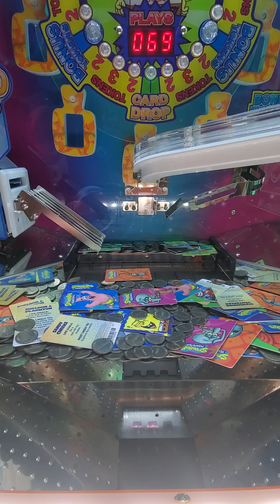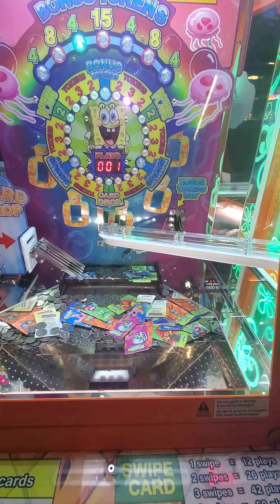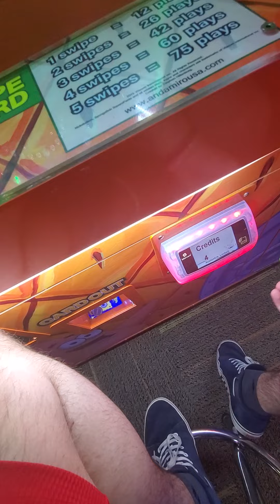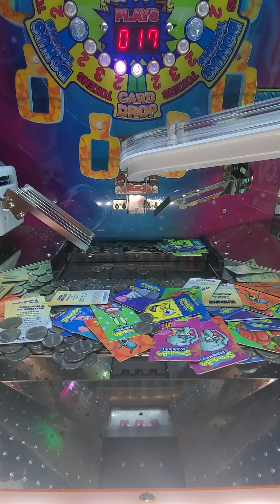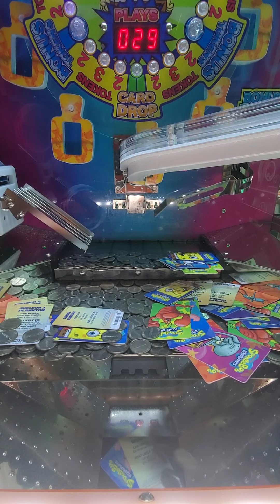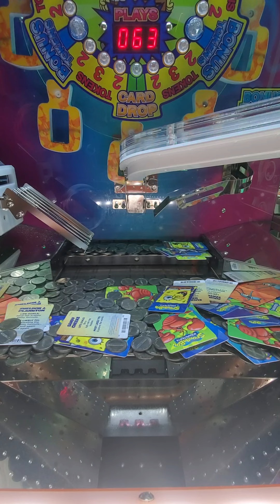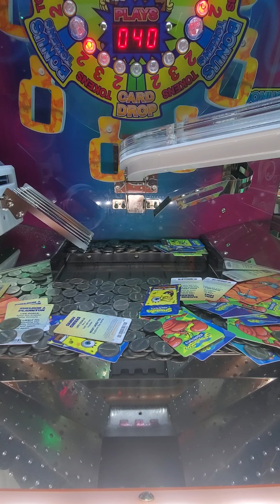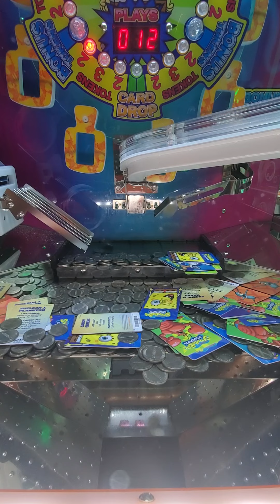Playing The Most Broken Machine You've Ever Seen Part 1